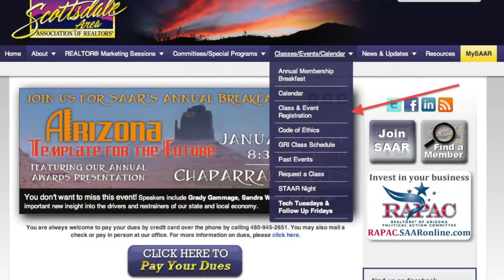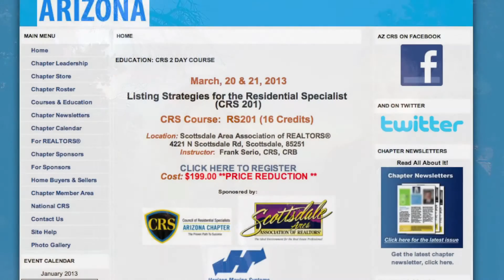Listing Strategies Course Scottsdale, Arizona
Scottsdale Area Association of Realtors is co-sponsoring this Listing Strategies class with Arizona Chapter of Certified Residential Specialists. Dont miss this class!!